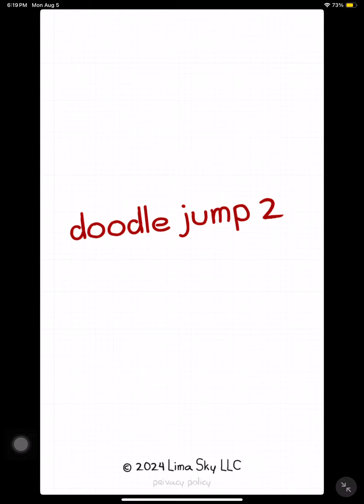Doodle Jump 2